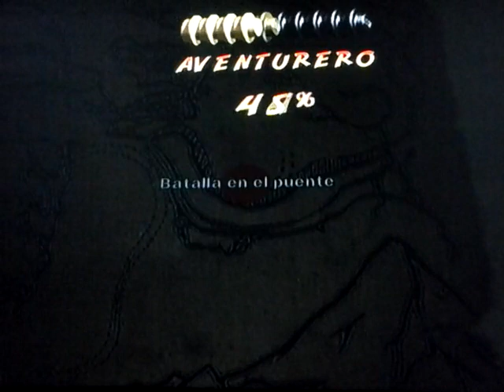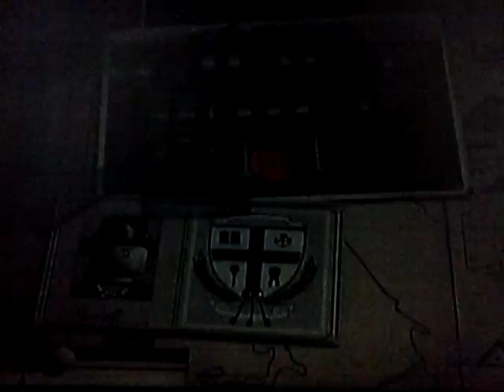Lego Indiana Jones 1: O Templo Maldito #12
Vamos continuar a serie lego com o 1 jogo de indiana jones que contem os 3 filmes , vamos encerrar nesse video o filme de numero 2 com o ultimo ep 6:" batalha na ponte!! :D